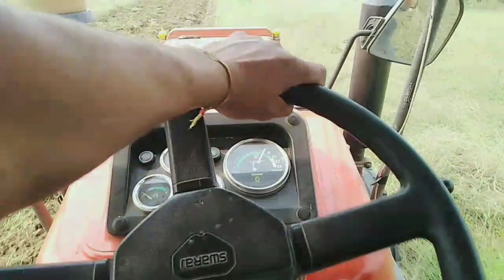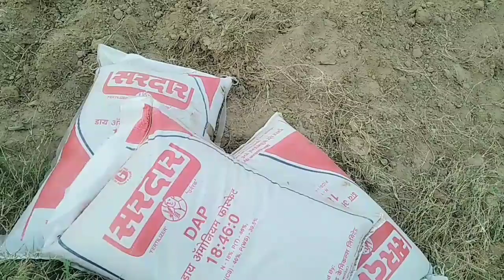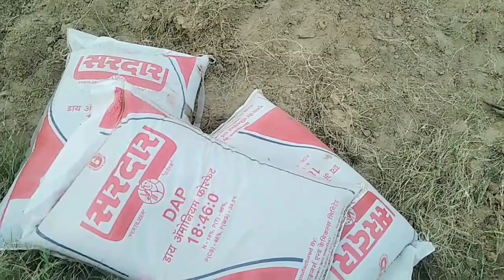my first Vlog l village Vlog ll village life ll hard work ll खेतों का काम ll